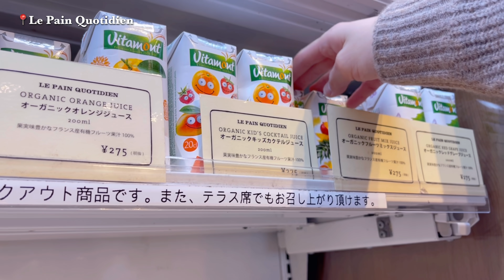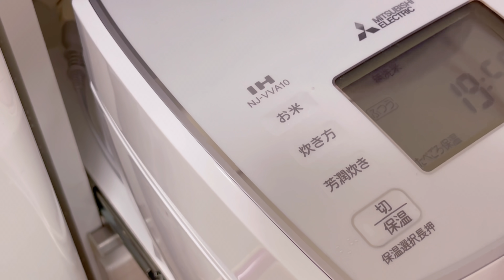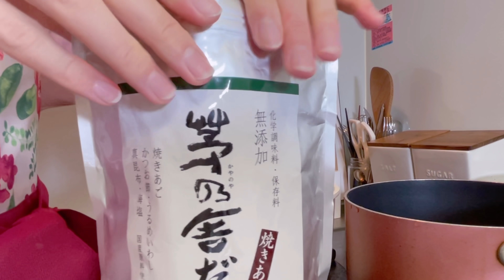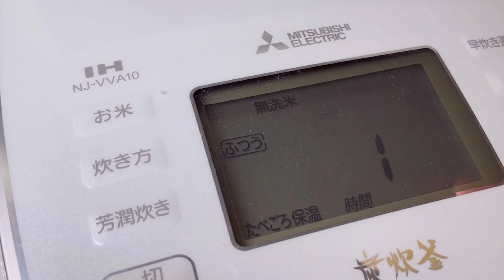一人暮らし会社員の気持ちを整えるリセットルーティン| Relaxing Routine | Peaceful day in my life | VLOG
都内で1人暮らしをしている会社員の日常VLOGです

字幕を日本語字幕に載せています。
【スマートフォンの場合】再生画面右上の「︙」をタップ→「CC」をタップ→日本語を選択
【パソコンの場合】再生画面右下の「歯車のアイコン⚙️」をクリック→字幕をクリック→日本語を選択
お好みでお使いください

今回は新しい週に向けて、気分をリセットできるいくつかのことを行った週末です。
部屋を整えて、少し散歩して、いつもより時間をかけて料理をする・・・
引き出しの整理やお菓子作りは無心になれるのでとても好きな作業です。

最近、ローソンで売られているルビーチョコレートのアイスを食べてからというもの、すっかりルビーチョコレートの虜になりました🍧
（とても好きな味で、ローソンに行くたびに誘惑されています）

お菓子作り用のルビーチョコレートがネットで売られていたので早速買ってロールケーキを作ってみました🍰
甘いチョコクリームとさっぱりとしたイチゴがとても良い相性でした🤤

新しいチェストが届くまで、引き出しの中の物をどうしていますか？とご質問をいただいたのですが、ビデオのように袋に入れてやり過ごしていました😂
やっと片付いたので、とてもすっきりした気分で過ごせた週末になりました😊

◆目次◆
00:00 始まり
00:12 新しい家具
01:11 ロールケーキ
04:16 散歩
06:23 帰宅
06:36 料理
12:47 夜ごはん
13:43 ティータイム

◆食べたもの◆
【ルビーチョコのガナッシュ・ロールケーキ】
クックパッドのレシピを参考に作りました🍓(6068094)

【大根とトマトの煮物】
米のとぎ汁、出汁3カップ、薄口しょうゆ大さじ１、塩小さじ1/2、みりん小さじ１

【たけのこと桜エビの炊き込みご飯】
たけのこの水煮60g、桜エビ、めんつゆ大さじ２（米１合分）

【きのこ汁】
好きなきのこ、だし汁１と1/2カップ、みそ小さじ１、ごま油、酒大さじ１、しょうゆ小さじ1/2

まな板と木のトングはCURVE DESIGNです

◆よろしければご一緒にどうぞ◆

〇Namiのくらし〇
東京はたくさんのキラキラが溢れているけど、自分らしくマイペースに生きていこう！
なにか特技があるわけでもない、特別なことができるわけでもない、
そんな、なんでもないOLの日常を綴っているvlogです

店内での撮影、YouTubeへの投稿の許可をいただいております。